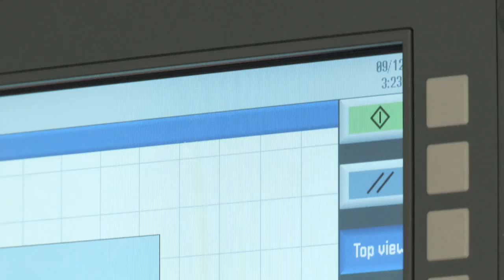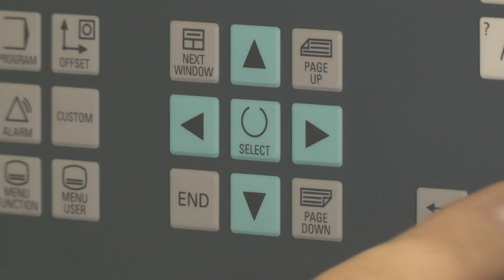SHARP INDUSTRIES MINI MILL VERTICAL MACHINING CENTER WITH SIEMENS CONTROL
Sharp Industries Vertical Machining Center Mini Mill - Model SVL-2416 with Siemens Control